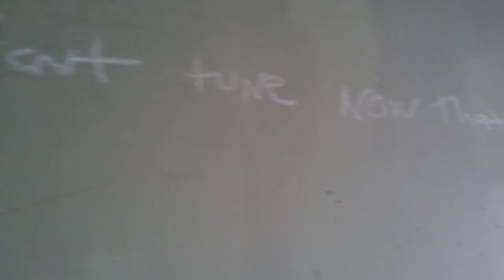The thug life